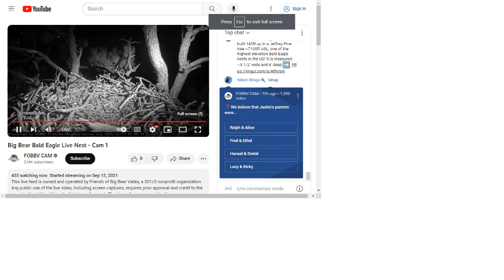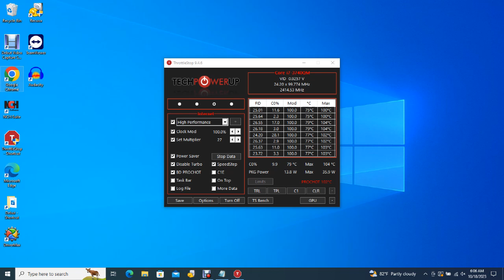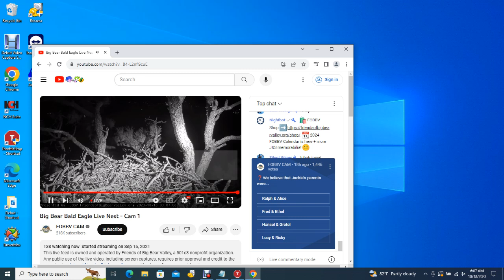Big Bear Bald Eagles 10/17/2023 23:22